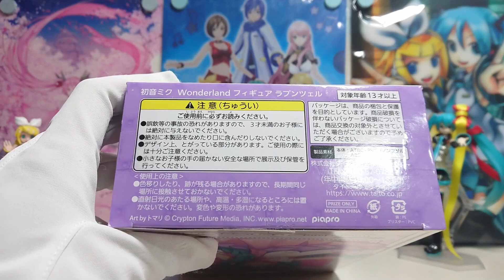【初音ミク、鏡音リンとレビュー！】 初音ミク Wonder land フィギュア ラプンツェル レビュー